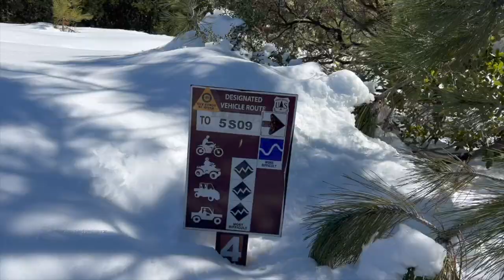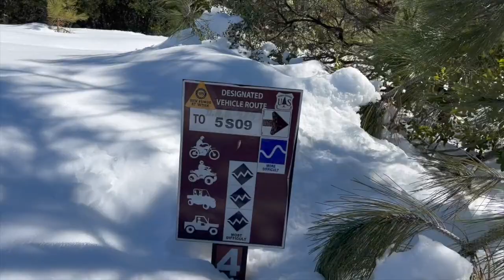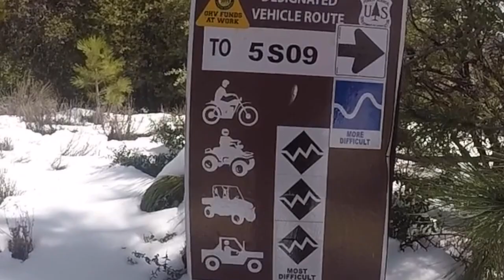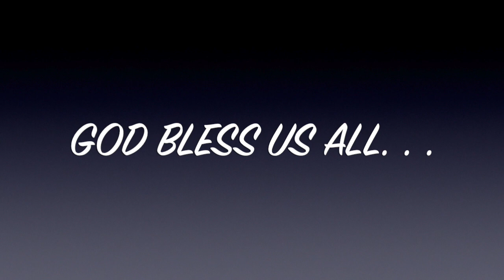Snowshoeing With Dong Pading (V88)